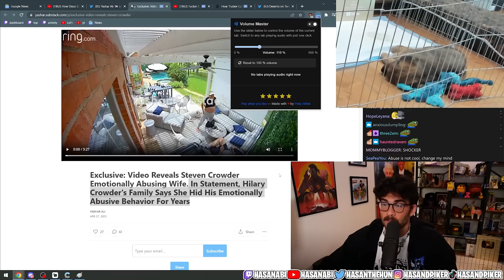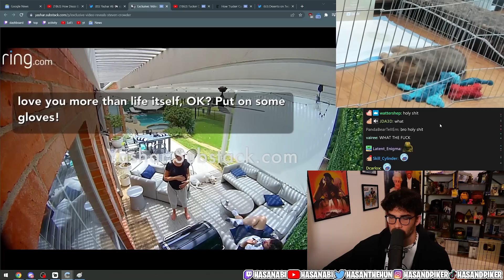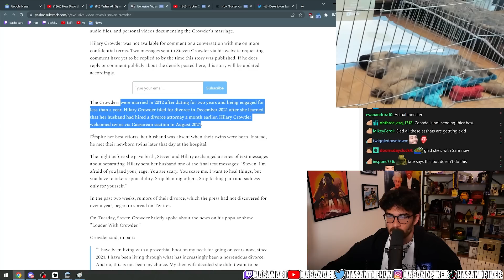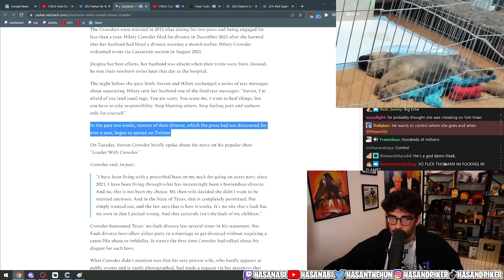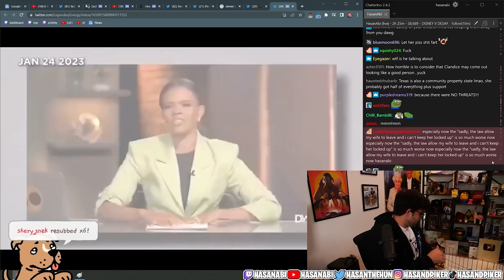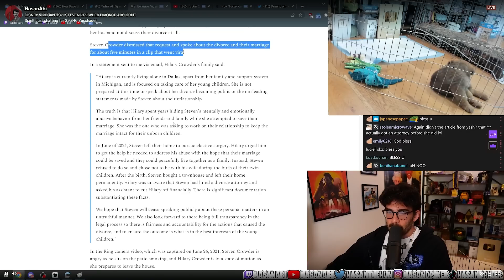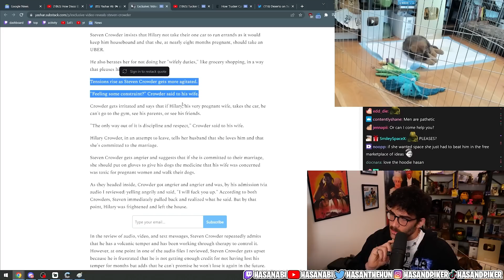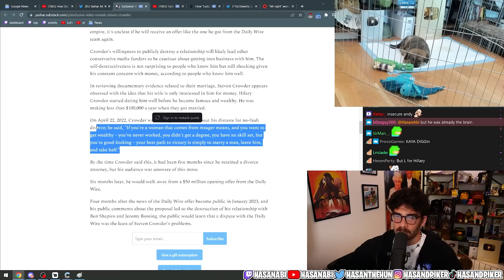BRUTALLY REVEALING Footage... How CROWDER talks to his 8 months PREGNANT WIFE | Hasan Reacts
Hasanabi reacts to the Ring footage that shows Steven Crowder and his wife at their home. It's shocking how he is interacting with his 8 months pregnant wife.

Clip from Hasanabi Twitch Stream (April 27, 2023)

Hasanabi is a political left-wing commentator streaming on Twitch every day. He previously worked as a journalist and producer at The Young Turks.

On his  Twitch Stream he covers personalities like Joe Rogan, Alex Jones, Tucker Carlson, Ben Shapiro and Jordan Peterson. He commentates shows like JCS - Criminal Psychology, Jubilee and covers other streamers like XQC, Trainwrecks, Pokimane, Ludwig, Valkyrae and Austin Show.